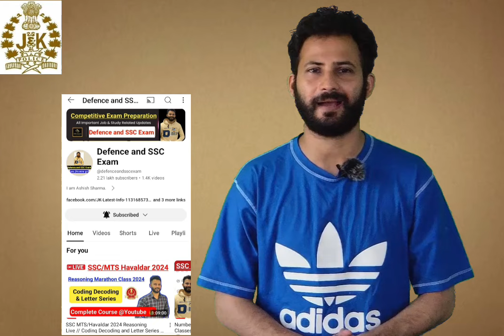JKP Constable Recruitment 2024 | Common Mistakes to Avoid 🚨🚨 All J&K Based Full Length Free Test 🔥🔥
JKP Constable Recruitment 2024 Good News 🔥🔥

JKP Constable vacancy 2024 ||
Preparation Strategy

JKP Constable Recruitment 2024 : Syllabus and Age Limit.
4022 Vacancies Confirmed |
10th, 12th, Graduate eligible |
Jammu and Kashmir Fresh Job Update |
Jammu and Kashmir Police Constable Vacancies 2024 ||

Content of the Video :

1) Jammu Kashmir jobs
2) JKP Constable Recruitment 2024
3) JKP Syllabus
4) Jammu Kashmir Police constable Recruitment 2023
5) jk Latest Info Update
6) jammu Kashmir vacancies
7) selection jkp

vacancy 2022,anganwadi vacancy 2022 jammu kashmir,jobs in jammu and kashmir,jammu and kashmir jobs 2023,jammu kashmir news,jammu kashmir govt jobs